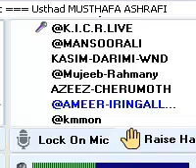KICR live FROM KALIYAATTAMUKK JULY 28 7.mp4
LIVE PROGRAM HELD IN KERALA-ISLAMIC-CLASS-ROOM®© on JULY 28 , 2011 FROM KALIYATTAMUKK